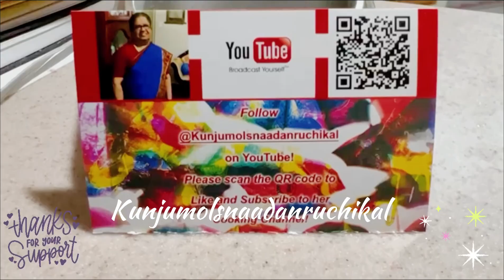Sarkara Varatti (Spiced & Sweet Thick Plantain Chips)!👩🏻‍🍳😋❤️🤩👌🏼✨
Spiced & Sweet Thick Plantain Chips

Ingredients:

6 green plantains, cut into thick pieces, washed and drained in salt water
3 big cubes (or 1 pound) of jaggery, boiled and melted with water and strained
3 tablespoons roasted rice flour
2 teaspoons sugar and 15-16 cardamom pods grinded together
2 teaspoons cumin powder
1 teaspoon dried ginger powder

Preparation:

Turn flame on high. In a big pot, add oil until pot is 1/3 full. Allow oil to get hot. Once hot, add the plantain pieces into it, turn flame down to medium and fry until it gets crispy inside and out. Remove from oil and place on top of napkins in a colander to soak up excess oil. Set aside.

In another deep pot, turn flame on high and add the melted jaggery. Allow to boil while continually stirring until the jaggery starts becoming stringy. At this time, add the fried plantain pieces into it and mix well. Add the sugar-cardamom mix first, then cumin powder, ginger powder and 1-2 tablespoons of roasted rice flour. Mix all ingredients well until all the spices have been incorporated into the plantain and jaggery mix. The sliced plantain chips are now done and ready to serve!👩🏻‍🍳✨

The origin of sharkara varatti is from Kerala. It is a unique delicacy and is one of the important items for Onasadhya, which happens during the annual Onam celebrations. The intriguing spices used along with the sweetness and crispness of the fried plantain chips makes for a very delectable dish that beckons one and all!

Now you can also scan the QR code shown at the end of the video and it will take you straight to our cooking channel!

Musician: @iksonmusic